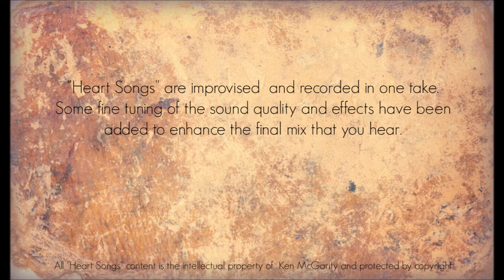Heart Songs - 65 Song of the Bighorn - Native American Style Flute Improvisations by Ken McGarity